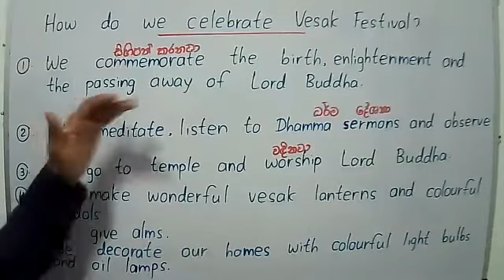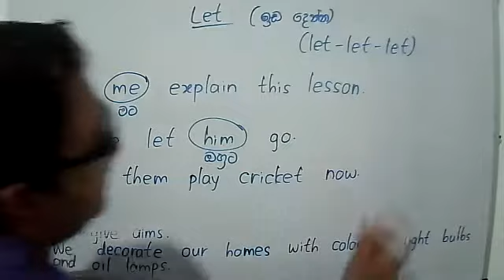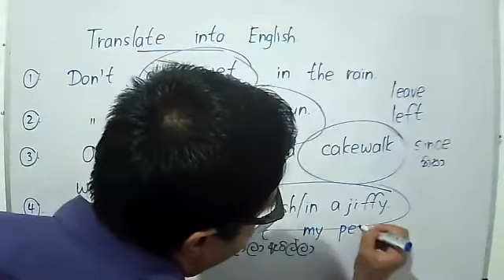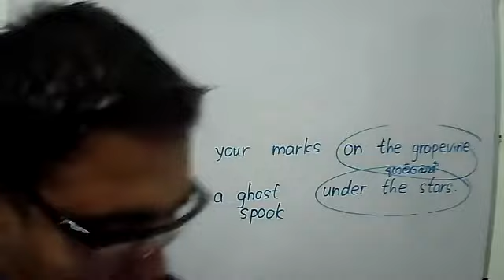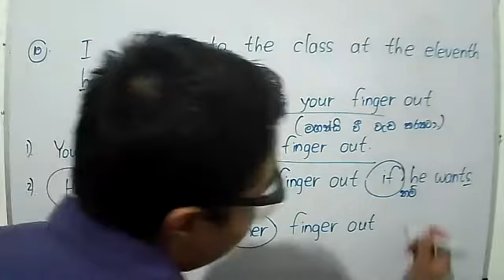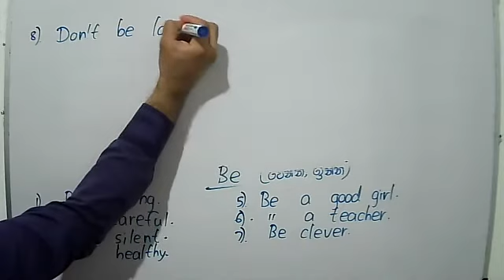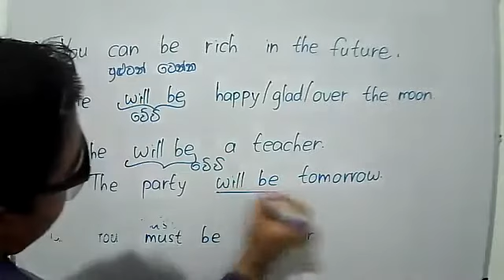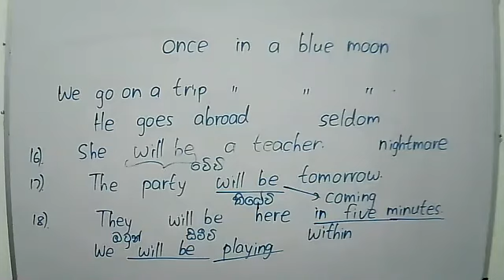Spoken English Class - 11 [27/05/2021]